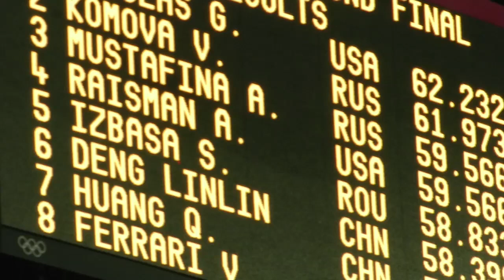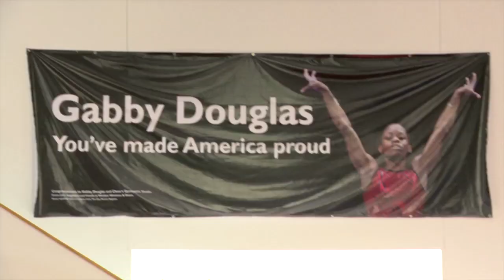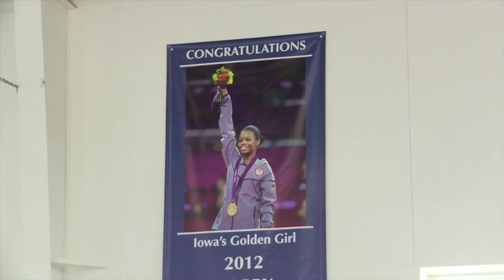Beyond The Routine: Chow & Gabby Douglas Episode 3